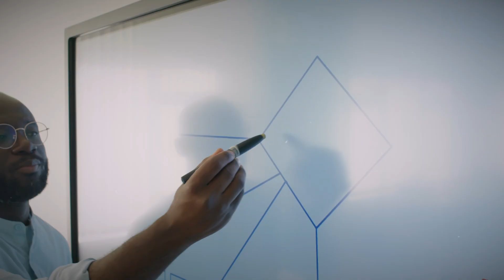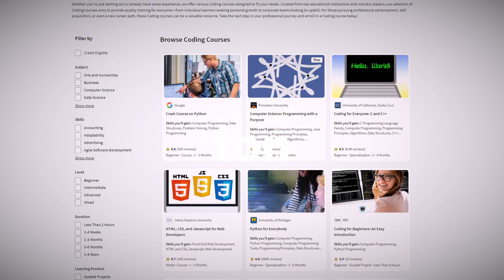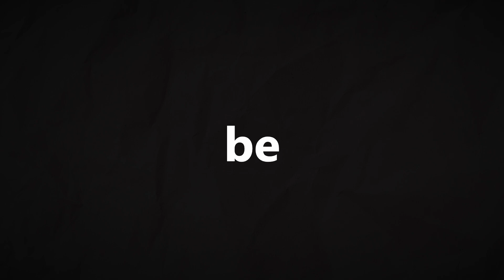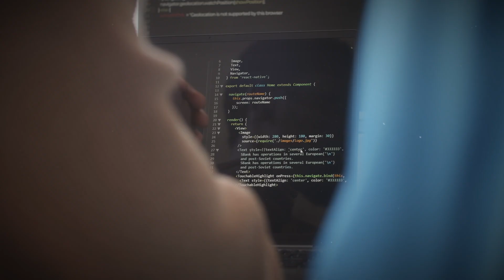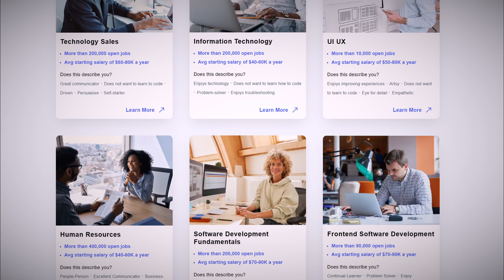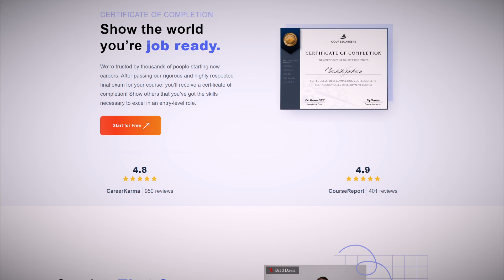Why You CANNOT Learn Programming